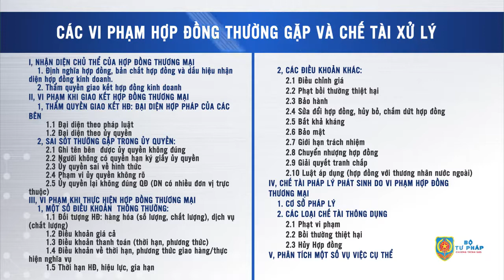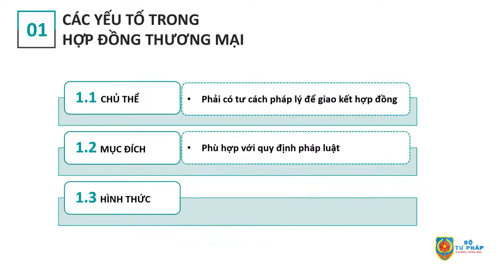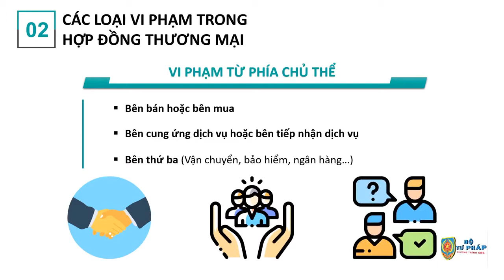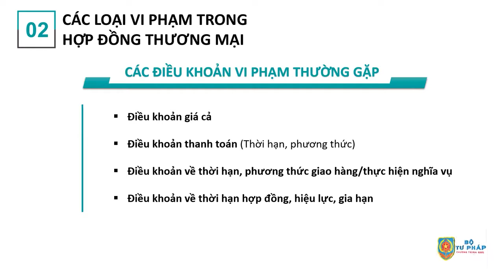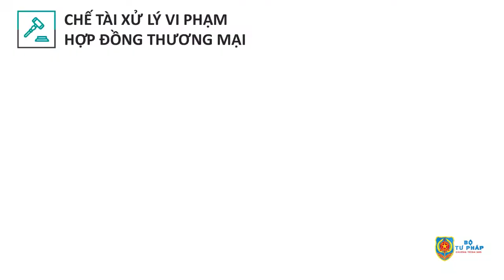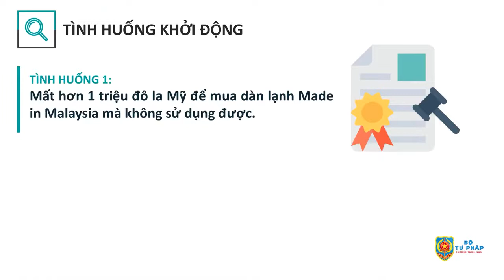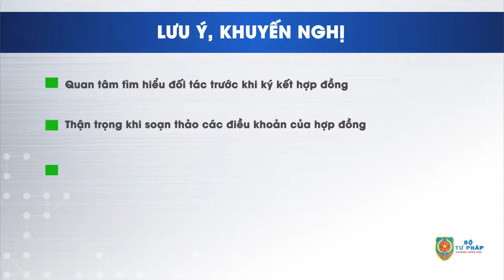Các vi phạm hợp đồng thường gặp và chế tài xử lý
Hỗ Trợ Pháp Lý Doanh Nghiệp: Chuyên đề 8 Các vi phạm hợp đồng thường gặp và chế tài xử lý ( Chương trình do VIAC thực hiện)